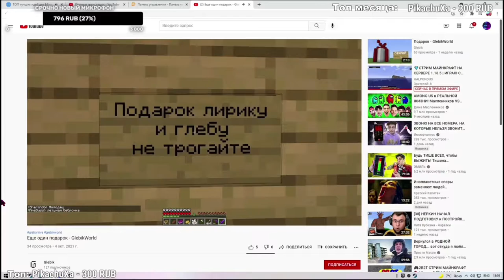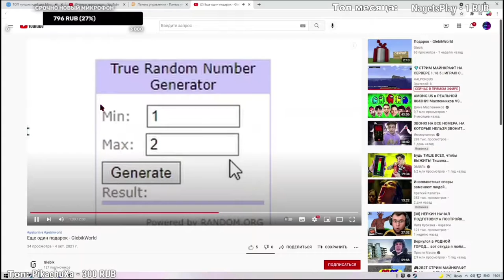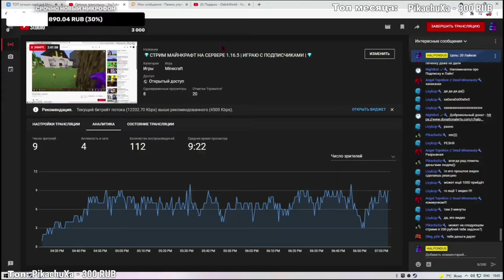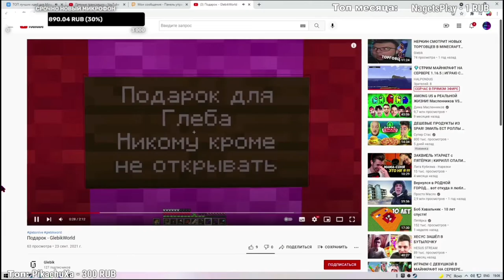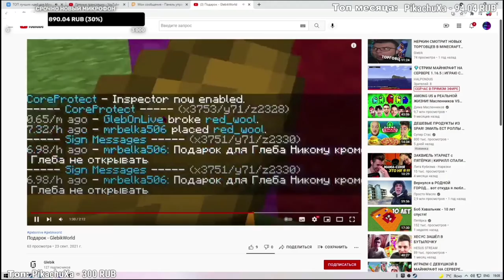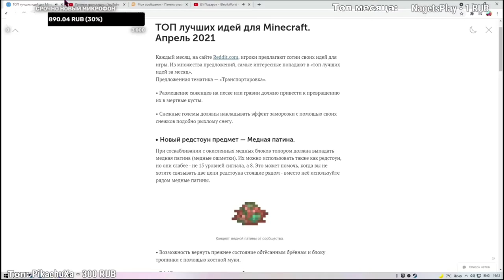HALPO СМОТРИТ 2 ВИДЕО С ПОДАРКОМ ГЛЕБА (Glebik) И ОХЕРЕЛ ПРОСТО - МОМЕНТЫ СО СТРИМА HALPO - #5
А почему вы стримеру подарки не дарите???